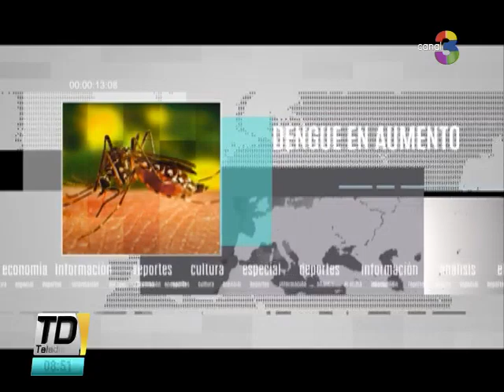Casos de dengue en aumento preocupan a las autoridades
Tanto el país vecino de El Salvador como Guatemala se mantienen en alerta por los incrementos en casos de dengue.
En lo que va del 2024 se ha registrado cinco veces más la cantidad de enfermos que el 2023, sumando más de 39 mil casos y 43 fallecidos.